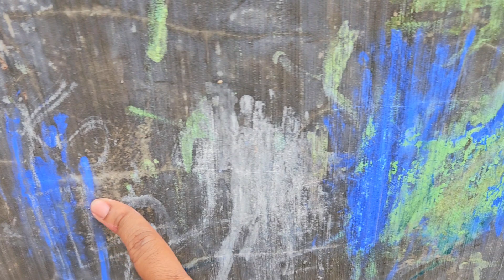Menemukan Dan Membersihkan Kingkong Singa Gajah Rusa Kuda Panda Sapi Kerbau Dinosaurus